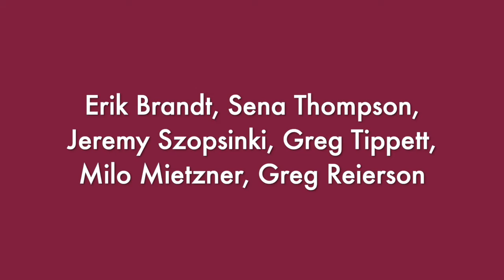Sunshower - The Urban Hillbilly Quartet - Live at the Turf Club 30 September 2000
Erik Brandt: accordion, guitar, vocals
Jeremy Szopinski: electric guitar
Sena Thompson: fiddle, vocals
Greg Tippett: bass
Greg Reierson: drums
Milo Mietzner: washboard & percussion